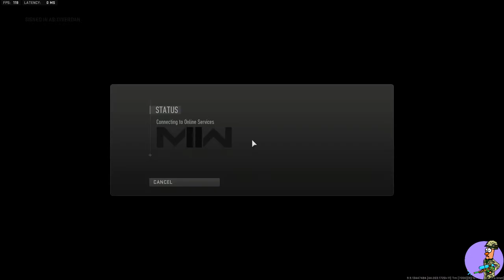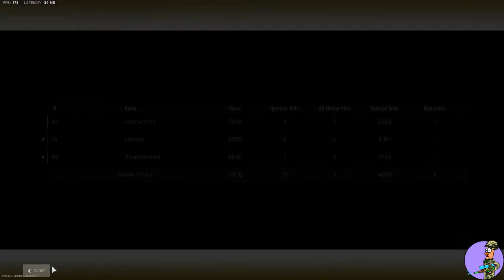Call Of Duty Modern Warfare II Warzone 2 Duo/Trio